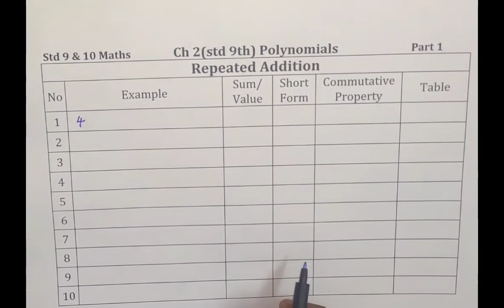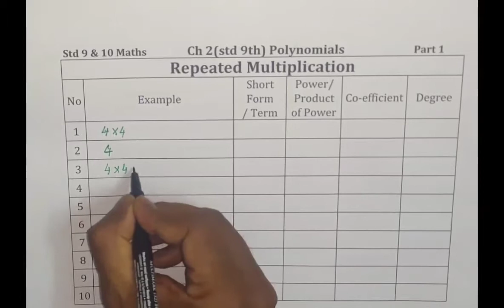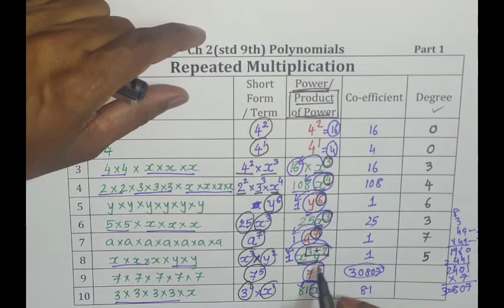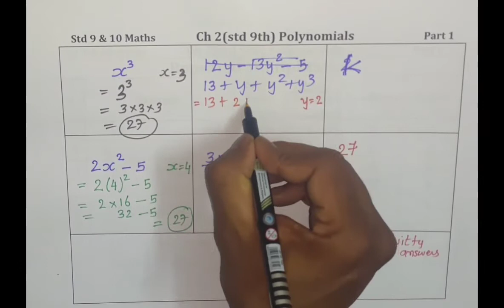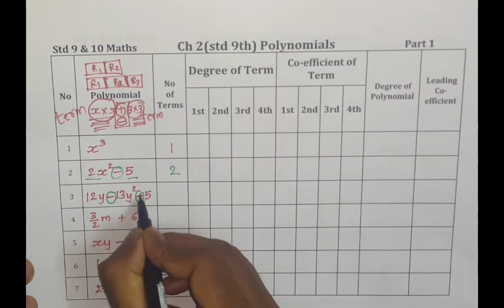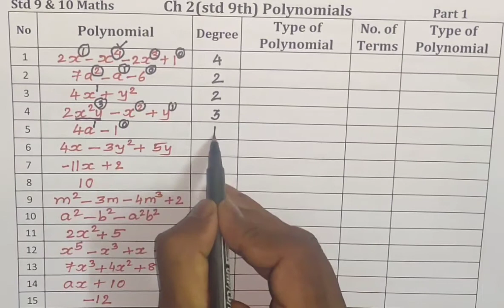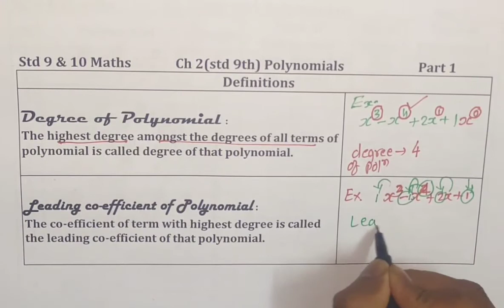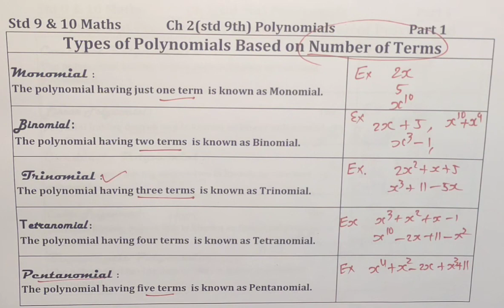Std 9 & 10 Maths Ch 2 Polynomials Part 1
Concept of multiplication tables, power, polynomials and its types based on degree and number of terms